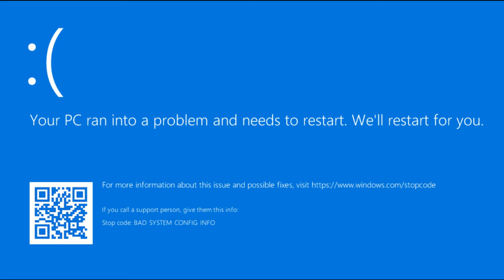Wings of Glory F-4E! | Review + Tips + Gameplay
In this video I review the F-4E for the first time on my channel! I made the longer than usual because I haven't uploaded in like 3 weeks. Whoops, won't happen again.